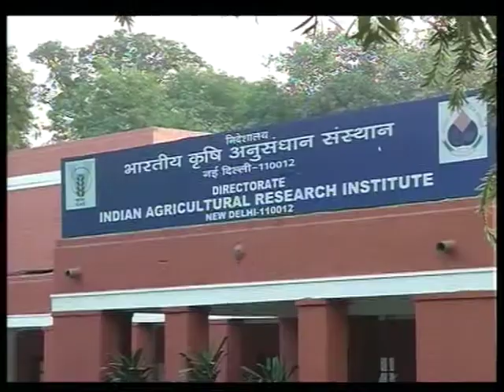India provides soil research service to Afghanistan and Nepal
The Indian Agricultural Research Institute (IARI), in collaboration with agricultural universities in Afghanistan and Nepal, is providing soil research and training to improve agriculture produce in those countries.